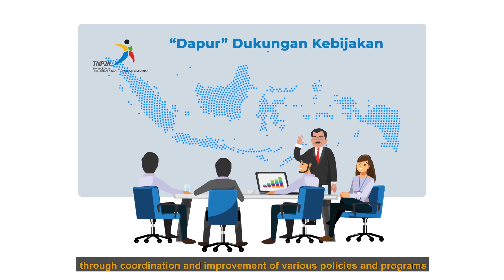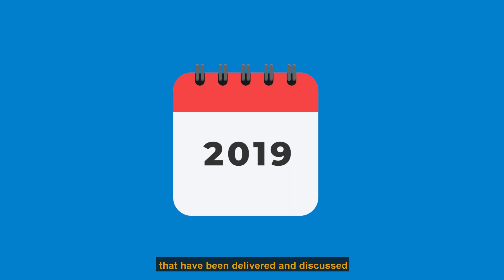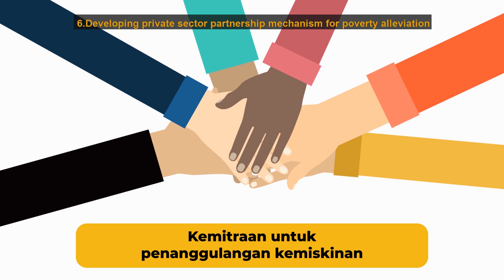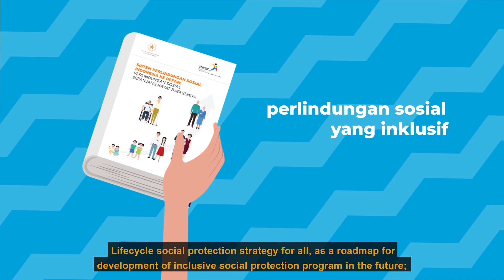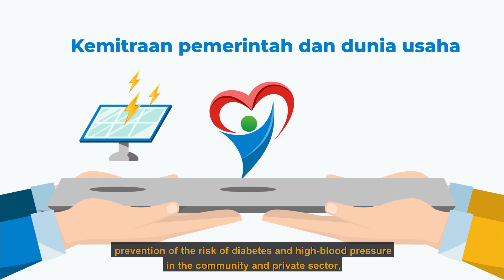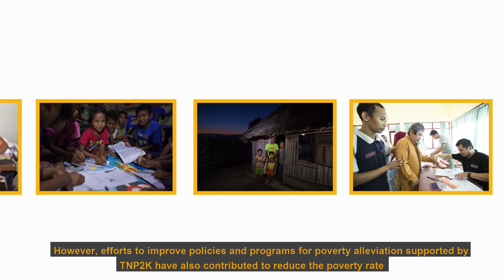TNP2K Final Report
TNP2K submitted it's final report to Vice President Jusuf Kalla on October 9, 2019.